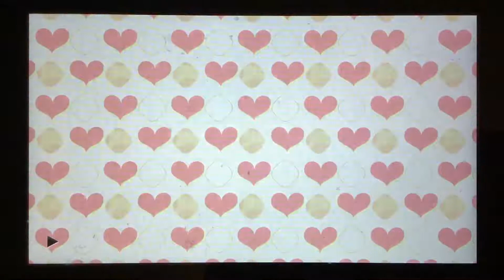Miitopia Switch: Final Quest: Tristyn Bailey, The Darkest Lord Boss